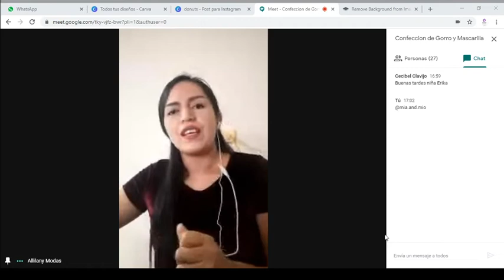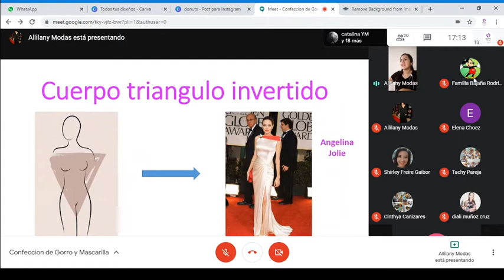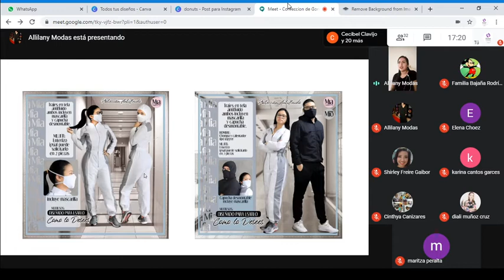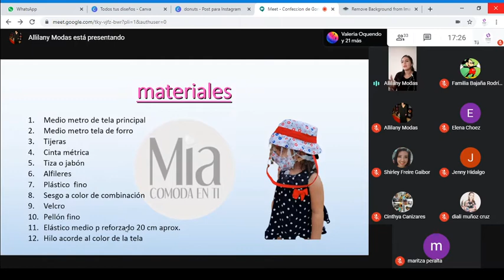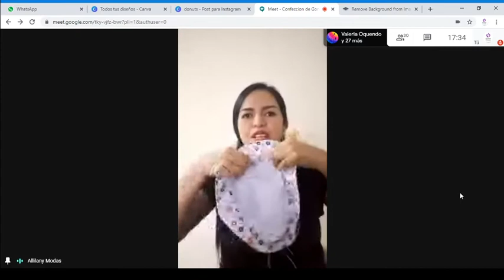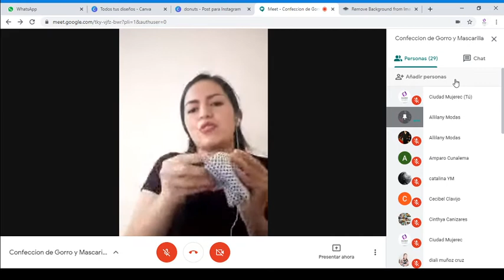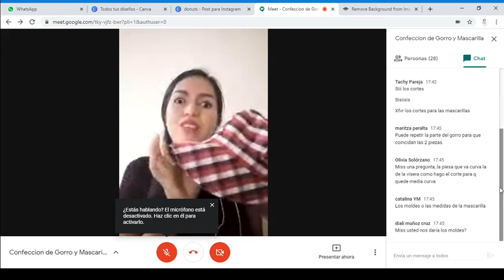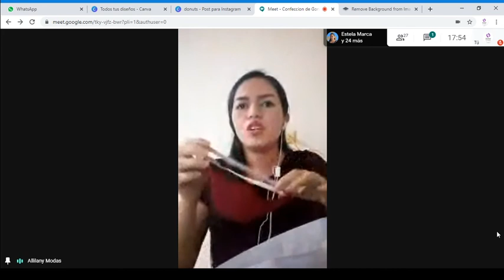Primera Clase de Confección de Gorro y Mascarilla Anti fluido.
Con la colaboración de la diseñadora de moda Allilany Vicuña
Emprendedora y dueña de la marca Mía and Mío
pueden seguirla en Instagram con el usuario @mia.and.mio